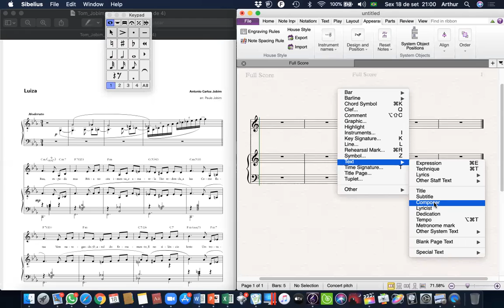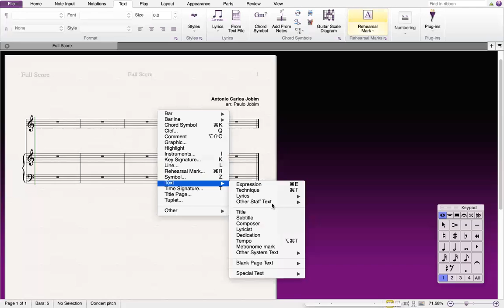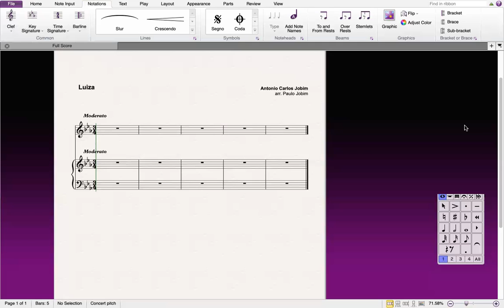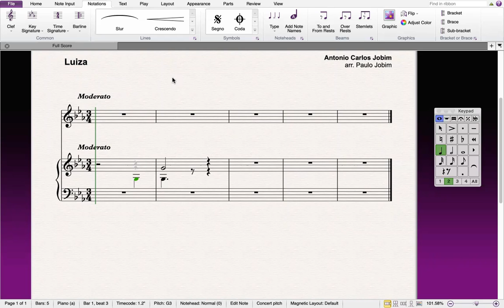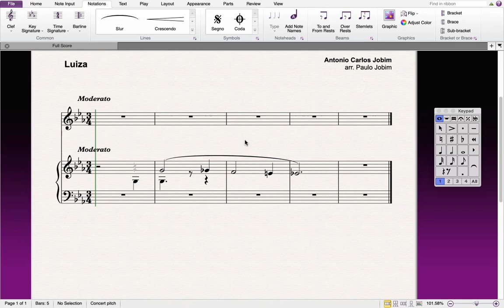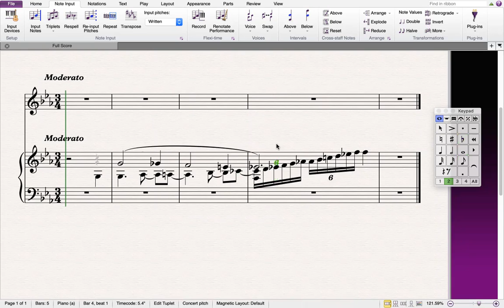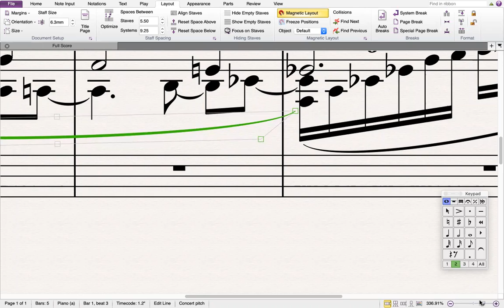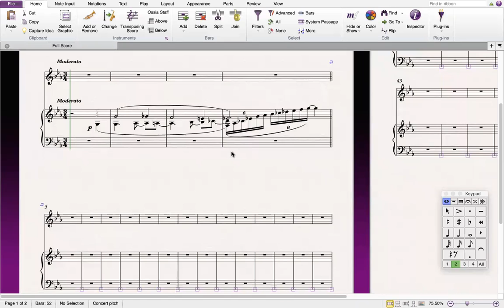LEM II - Copiando Partitura no Sibelius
Prof. Arthur Felipe Moreira de Melo